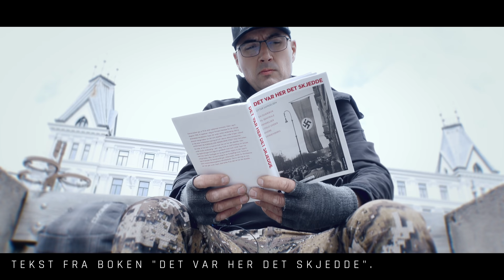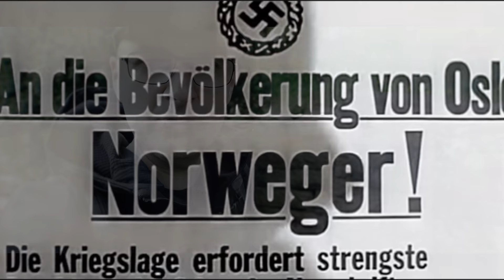Det tyske angrepet på Oslo 1940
Sent på kvelden den 8. april 1940 ble flere skip oppdaget ved Færder fyr, målet var Oslo. Med overlegen styrke og høy selvtillit, seilte skipene innover Oslofjorden. Fienden var tydeligvis ikke forberedt på å møte den 65 år gamle obersten fra Nord-Norge. Da oberst Birger Eriksen åpnet ild ved Oscarsborg festning, ble det tyskernes største tap av soldater i et angrep i Norge. Dette er historien om det tyske angrepet på Oslo 1940.

Tirsdag den 9. april 1940. Byen blir okkupert av tyske tropper. Forvirringen er stor i forsvarsledelsen. Bortsett fra senkingen av Blücher ved Oscarsborg og forsvaret av Fornebu, er dagen den mørkeste noensinne for det norske forsvaret og landets politiske ledelse, som ikke engang klarer å mobilisere landets vernepliktige. Kongen, kongefamilien, regjeringen og Stortinget klarer imidlertid, takket være senkingen av Blücher og C. J. Hambros rådsnarhet, å komme seg av sted til Hamar med tog før tyskerne i 15-tiden marsjerer inn i byen eskortert av norsk ridende politi, mens folk står himmelfalne og ser på. Norges Banks gullbeholdning blir reddet og fraktet bort med 26 lastebiler. Om kvelden foretar Vidkun Quisling statskupp per radio.

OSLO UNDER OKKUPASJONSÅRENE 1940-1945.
Okkupasjonen i Oslo 1940–45, I motsetning til mange andre europeiske hovedsteder ble Oslo under krigen lite utsatt for regulære krigshandlinger. Byen ble heller ikke utsatt for strategisk bombing, og den ble lite skadet i løpet av krigsårene. Bombe- og sabotasjeaksjonene var svært målrettet og rammet stort sett enkeltbygninger og -installasjoner. Byens grunnleggende struktur var ikke nevneverdig endret i 1945. De fleste skolene ble rekvirert som kaserner for okkupasjonssoldatene, og undervisningen foregikk i midlertidige lokaler. Store militærleire ble anlagt bl.a. på Lambertseter (Lambertseterleiren), Smestad (Smestadleiren), Himstadjordet (Bogstadleiren, der Bogstad Camping er nå), Etterstad (Etterstadleiren) og på Hovedøya. På Holmen, på Korsvolltoppen og på Ekebergsletta hadde de luftvernbatterier. For øvrig overtok okkupasjonsmakten viktige offentlige bygninger og holdt ved frigjøringen til på om lag 800 steder i Oslo og Aker. Det tyske Reichskommissariat holdt til på Stortinget, og Slottet var Vidkun Quislings kontor. Quisling flyttet inn i Villa Grande på Bygdøy, som han døpte om til «Gimle», mens Reichskommissar Terboven bodde på Skaugum i Asker. Han hadde likevel en osloresidens i Kristinelundveien 4. Nasjonal Samlings hovedkontor lå i Rådhusgata 17, mens Rikshirdstaben holdt til i den gamle Krigsskolebygningen i Tollbugata 10. I Hieronymus Heyerdahls gate 1 holdt flere av NS’ sideorganisasjoner til sammen med hovedkontoret for det tyske nazipartiet. Frontkjemperkontoret hadde lokaler i Stortingsgata 12. De tyske militære lederne med Nikolaus von Falkenhorst i spissen holdt til på KNA-hotellet i Parkveien og brukte Oslo Handelsgymnasiums nye bygning på den andre siden av gaten til kontorer. Møllergata 19 ble overtatt som politistasjon og fengsel, og Gestapo hadde hovedkvarter på Victoria Terrasse. På Akershus festning var det fengsel og rettersted. Den tyske krigskirkegården lå på Ekeberg. Tyskerne opprettet også et eget feltpostkontor (Hegdehaugens skole), teater (i Casino i Stortingsgata 16), skole (Josefines gate 34), avis (Akersgata 34), bordell (Dronningens gate 6) og en rekke restauranter.
KIlde: Oslo Byleksikon

Kilder til videobloggen:
DET VAR HER DET SKJEDDET, OTTAR SAMUELSEN:

INFORMASJONSTAVLE PÅ TORÅS FORT